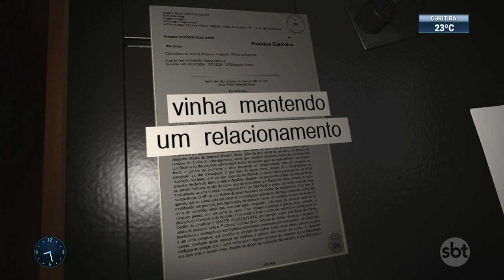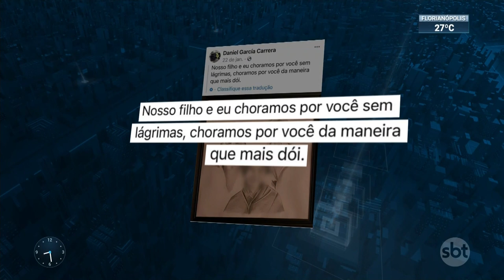Justiça decreta prisão de ex-marido do galerista americano morto no Rio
SBT Brasil